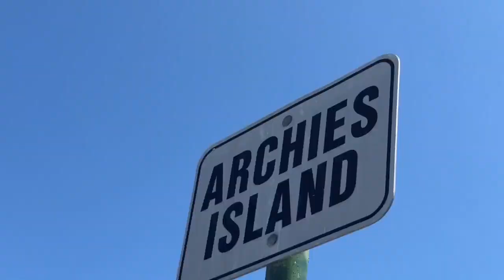Site Seeing and Big Lobster In St Petersburg Florida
One of the great things about being in Florida is the time we get to spend with friends either out on the water or in the best restaurants.  In this video we took a boat ride around Boca Ciega Bay with Burton and Lucile and then made our way to PJ’s Oyster Bar to follow up on my promise to get one of those Big Ole’ Lobsters they are famous for.